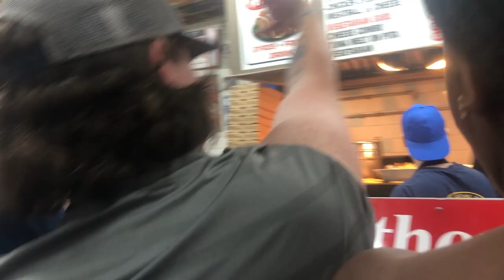vlog 11: a week in my life @ university of maryland | UMD (part 2)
part 2 babeeeeey!